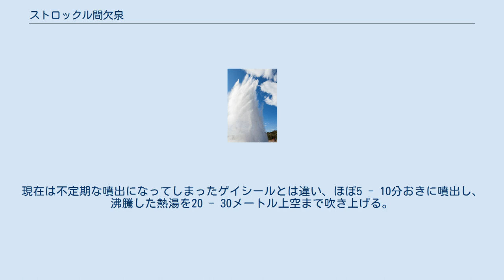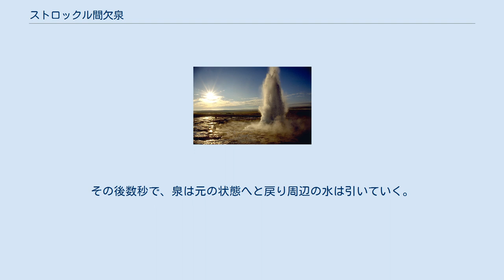ストロックル間欠泉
吹き上がるストロックル間欠泉。
噴射口の周囲は泥が広がる地帯である。
 ストロックル間欠泉（ストロックルかんけつせん、アイスランド語：Strokkur）は、アイスランドのクヴィータ川近辺にある、地熱地帯に位置する間欠泉。
ストロックルはアイスランド語において「撹乳機」を意味する。
周辺には熱湯が沸き立ったぬかるみが広がり、いたるところから蒸気が上がっている。
かつて最も強力な間欠泉であったゲイシール間欠泉（Stóri Geysir）も同じ地域にある。
 間欠泉の噴出口 ストロックル間欠泉は、ゲイシール間欠泉から数百メートル程しか離れていない。
現在は不定期な噴出になってしまったゲイシールとは違い、ほぼ5 - 10分おきに噴出し、沸騰した熱湯を20 - 30メートル上空まで吹き上げる。
その後数秒で、泉は元の状態へと戻り周辺の水は引いていく。
 かつては温泉水を70メートルの高さまで吹き上げていた。
1810年には30分毎に活発な噴出を見せていたが、その5年後に噴出の間隔は6時間毎となり、1916年には噴出が突如途絶えてしまった。
ところがその19年後の1935年、少量の水が排出され始めた後、間欠泉はもとの30分毎に再び噴出し始めた。